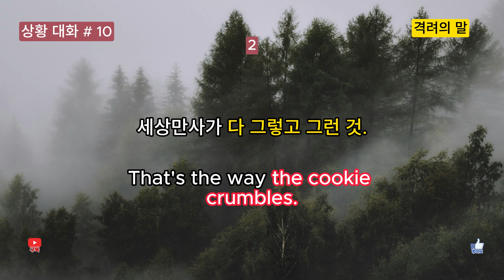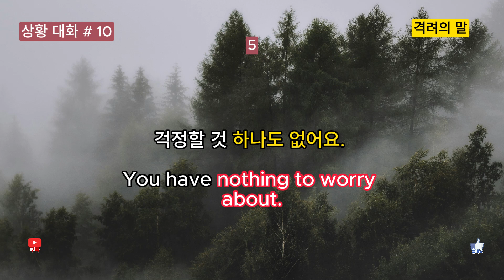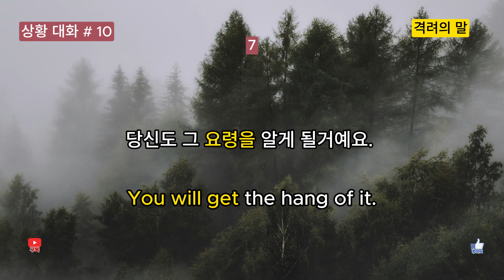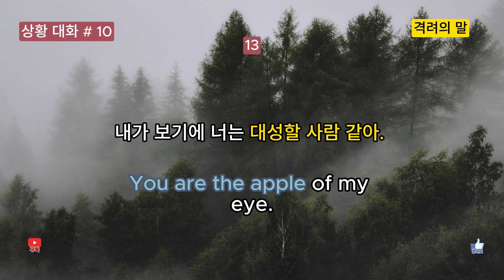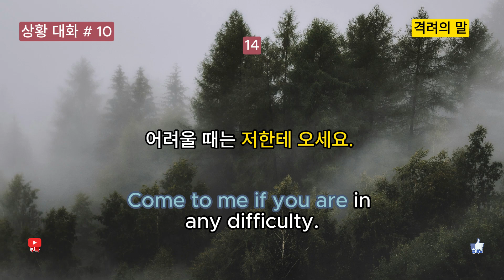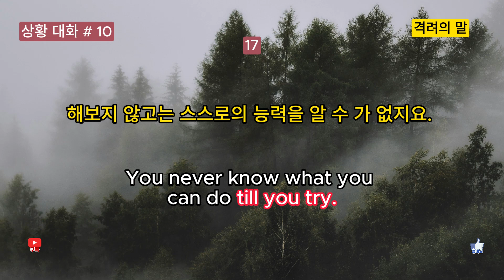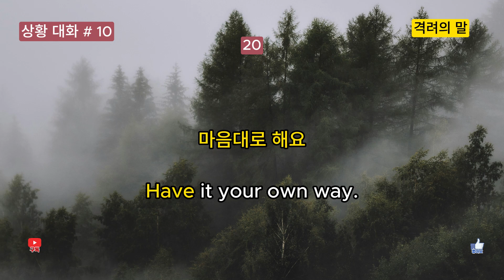상황영어#:10 : 격려의 말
이럴 땐 어떻게 말할까? 생각 할때 쉽게 말할수 있는 쉬운 대화문 학습해 봅니다.^^